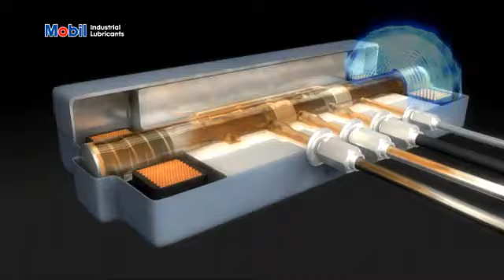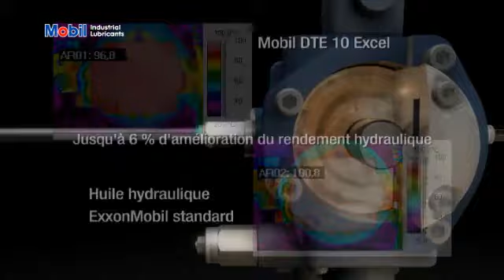Mobil DTE 10 Excel Series French